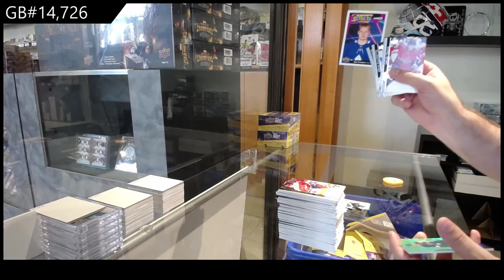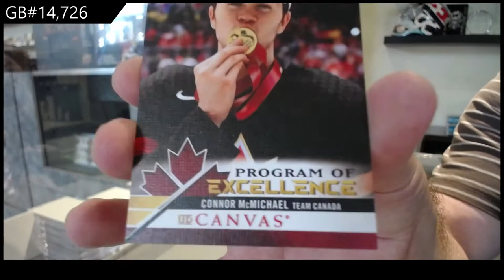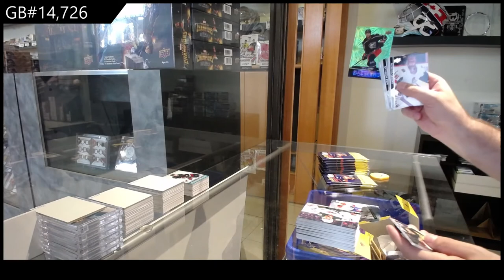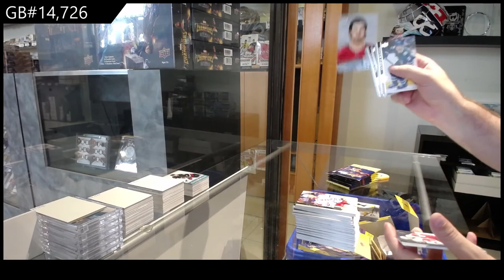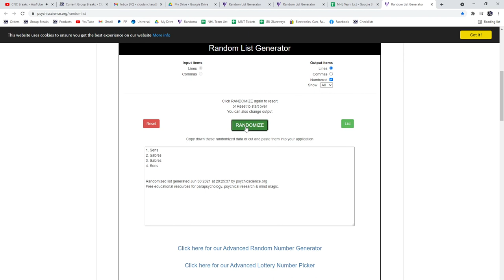20-21 Upper Deck Series 2 Hockey 3 Box Retail Break - C&C GB #14,726